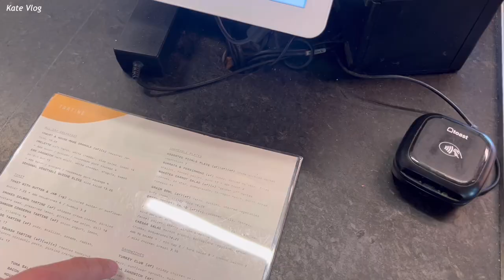Staycation Vlog🌴| Abbot Kinney *Adidas Samba, Weekend in Venice Beach,Cafe hopping, Happy hour 🫶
구매링크 ❤️

저의 일상과 함께 안나루이사의 제품을 소개드려요. 궁금하신 점은 댓글 달아주시면 최대한 답변드리도록 하겠습니다. 💛